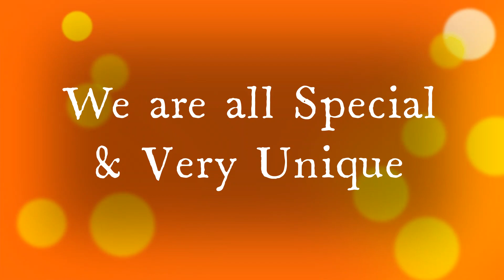Amber Flag Committee 2023